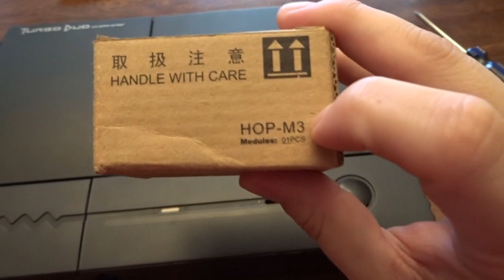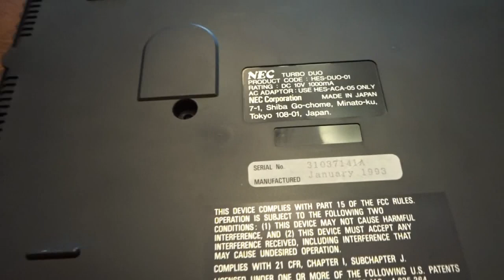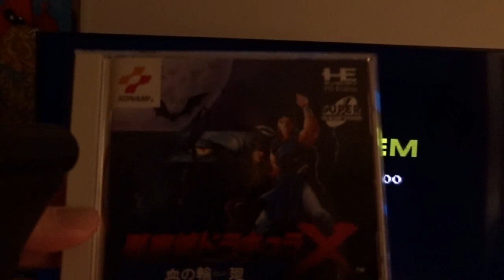Gamer PROTIP! Series #4: NEC Turbo Duo/PC Engine Duo CD Laser Lens Replacement Process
Walkthrough of the technique for replacing a Turbo Duo/PC Engine Duo CD laser lens. This can be useful if you are experiencing slow loading from the original lens. Please review other videos for how to adjust the potentiometers if needed.